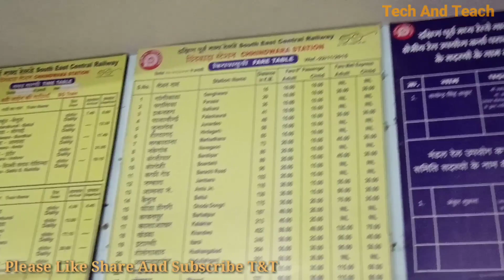Chhindwara Railway Station New Look | छिंदवाड़ा मध्यप्रदेश🔥🔥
Chhindwara Railway station New look...